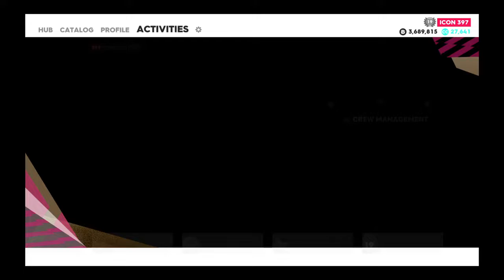Harley Davidson Race